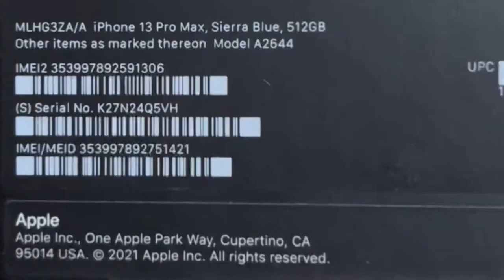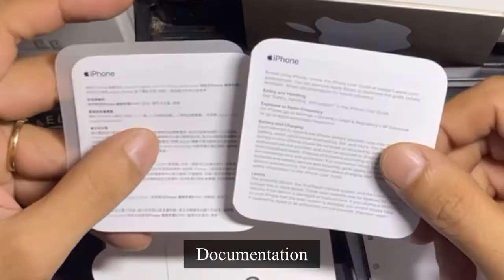Unboxing iPhone 13 Pro Max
whats inside the box of brand new iPhone 13 Pro Max Sierra Blue